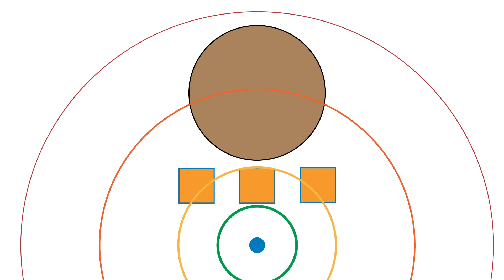Puzzle 1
Clip for DES405